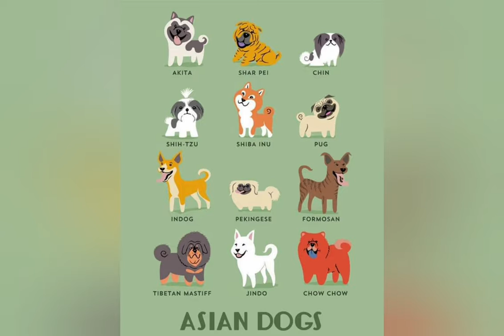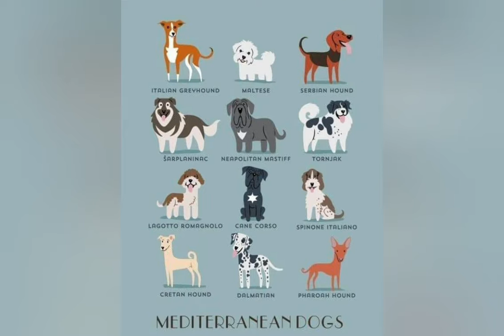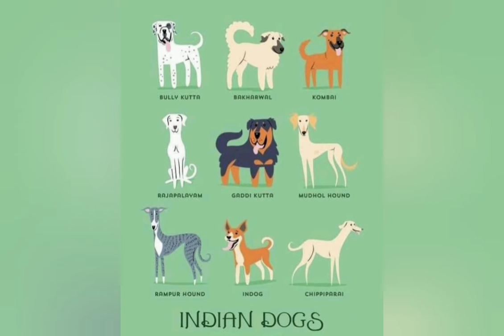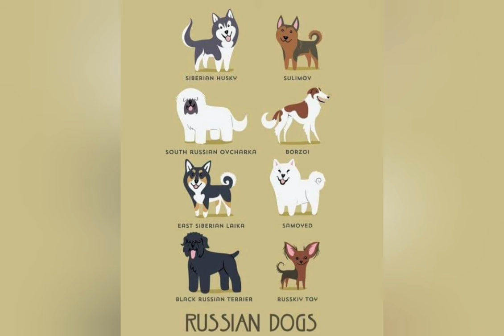Dog Breed Grouped By Their Place Of Origin